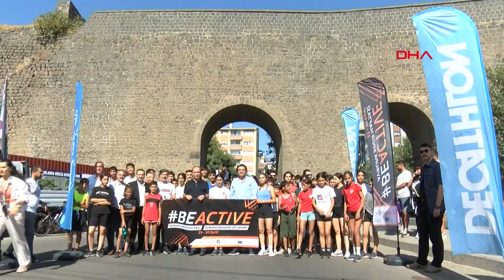Avrupa Spor Haftası kapsamında Diyarbakır'da Küçeler Koşusu düzenlendi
Diyarbakır'ın tarihi Sur ilçesinde, Avrupa Spor Haftası etkinlikleri kapsamında 'Küçeler Koşusu' etkinliği düzenlendi. 300 sporcunun yarıştığı koşuda 4 farklı kategoride dereceye girenlere çeşitli ödüller verildi.

Her yıl 23 - 30 Eylül tarihleri arasında 'Aktif ol' (Be Active) sloganı ile Avrupa çapında kutlanan Avrupa Spor Haftası, Diyarbakır'ın tarihi Sur ilçesinde çeşitli etkinliklerle kutlandı. Gençlik ve Spor İl Müdürlüğü, Sur Kaymakamlığı ve Belediyesi'nin organizasyonuyla ilçede bin 500 metrelik sokak (küçe) koşu parkuru oluşturuldu. 4 farklı kategoride 300 sporcunun katıldığı ve Çiftkapı'dan başlayıp, Sur Kaymakamlığı önünde son bulan yarışta dereceye girenlere çeşitli ödüller verildi. Yarışta birincilere 2 bin, ikincilere bin 500 ve üçüncülere de biner lira ödül verildi. Yarışmada 'Küçük Kızlar' kategorisinde birinci Ece Özkaya, ikinci İrena Bekmez, üçüncü Emine Göçer oldu. 'Büyük Kızlar' kategorisinde birinci Sudenaz Zengin, ikinci Yemilla Bekmez, üçüncü Havin Ünal, 'Küçük Erkekler' kategorisinde birinci Yiğit Özmez, ikinci Mervan Demir, üçüncü ise Baran Akkaya oldu. 'Büyük Erkekler' kategorisinde de birinci Mazlum Tunçer, ikinci Serkan Topdemir, üçüncü Yasin Akkurt oldu.

GENÇLİK VE SPOR İL MÜDÜRÜ USLU HERKESİ SPOR YAPMAYA, HAREKETLİ OLMAYA DAVET EDİYORUM

Yarışmanın çok güzel geçtiğini belirten Gençlik ve Spor İl Müdürü Nüammer Uslu, Bu hafta Avrupa spor haftası, Avrupa spor haftası münasebetiyle Gençlik ve Spor İl Müdürlüğümüz, Sur Kaymakamlığımız ve Sur Belediye Başkanlığımızla atletizm yarışmaları düzenledik. Küçeler yani sokaklar arası atletizm yarışması düzenlendi. Ben bu organizasyona katılan tüm sporcularımıza destek veren herkese teşekkür ediyorum. Herkesi spor yapmaya, hareketli olmaya davet ediyorum dedi.

SUDENAZ ZENGİN TARİHİ ALANDA KOŞMAK GÜZELDİ

Büyük kızlar kategorisinde birinci olan Sudenaz Zengin, kentin tarihi alanlarında koşmanın güzel olduğunu belirterek, 1.500 metre parkur koştum. Güzeldi, birinci olmaktan mutluluk duyuyorum. Dönemeçlerden koştuk, asıl branşım değil, 400- 800 koşuyorum. Ama yarış vardı, biz de koştuk. Çok değişik parkurda koştuk. Normalde pistte koşuyorduk, Diyarbakır'ın tarihi alanlarında koşmak güzeldi diye konuştu.
Yarışta 15 yaş kategorisinde birinci olan Yiğit Özmez ise, Diyarbakırlıyım, Fenerbahçe Spor Kulübü'nde koşuyorum. Yarış çok zevkli geçti. 15 yaş kategorisinde koştum. Çok güzel bir yarış düzenlenmişti ve birinci oldum. Zevkli bir yarıştı, güzel bir yarıştı ifadelerini kullandı.